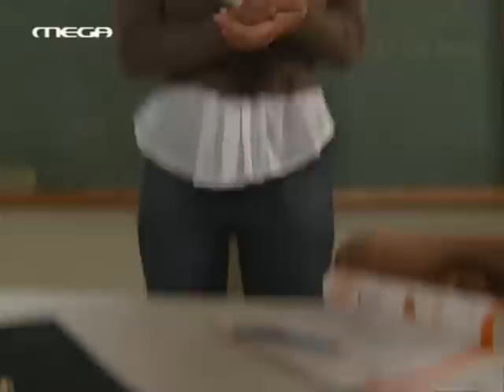eutixismenoi mazi - Makhs FUNNY